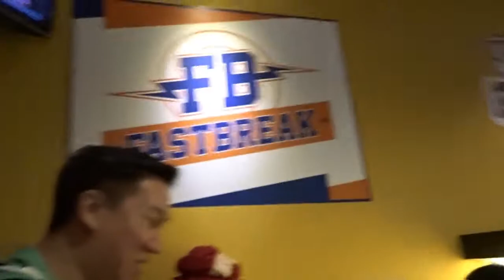I WENT MISSING FOR 2 MONTHS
On Youtube. Lol. I was soooo busy with work and didn't have time to upload any videos for the past 2 months. No worries, I'm back with my camera, editing tools, and time!

(He made the music that I use for most of my videos. He's Alphazor.)